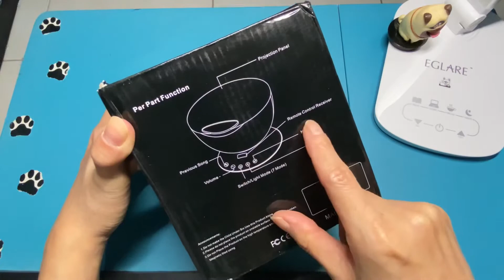UNBOXING + REVIEW Aurora Master - Multicolor Ocean Wave Light Projector! Lampu Aurora super cantik!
Beli di Shopee: My Light Official.

See you! 🦋